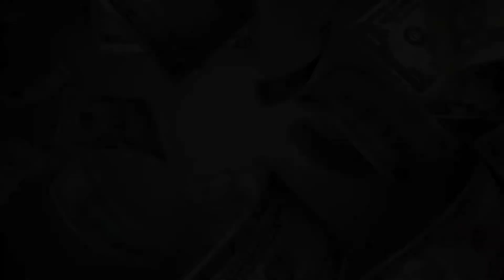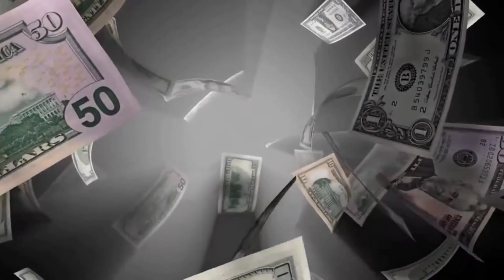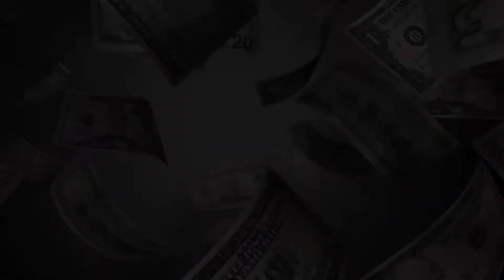5 Great Features Missing in NBA 2K23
NBA 2K is a great video game franchise but they are not above criticism. I believe they've taken out or need to add these features to the game . 2K owes it's consumers to continue to improve .